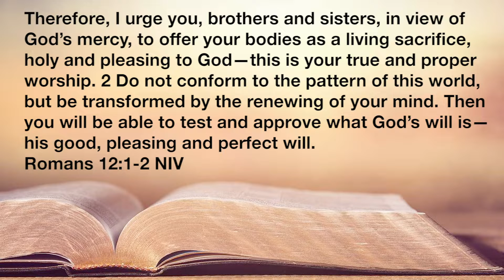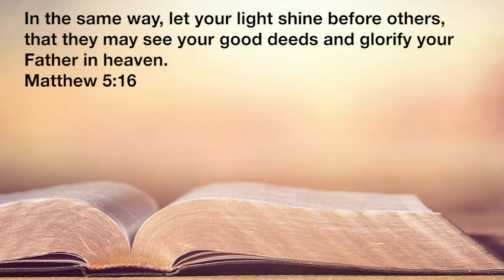6-3 - Be Different: Serve to Heal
God clearly led Sandrina to GateWay Bible Church. Shortly after, she felt the Lord leading her to serve. She stepped out in obedience and as she did, something amazing happened in her: God brought healing. "The healing was so deep there are no words to describe it."

Where is God asking you to serve? What healing do you need in your life, that could come through God's grace as you serve others?

"Each of you should use whatever gift you have received to serve others, as faithful stewards of God’s grace in its various forms." 1 Peter 4:10

"We love because he first loved us." 1 John 4:19